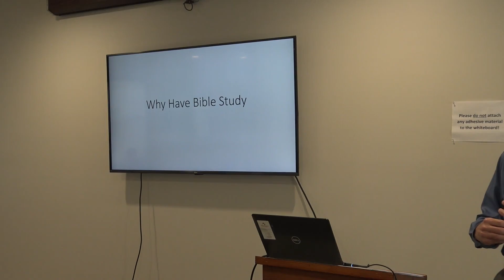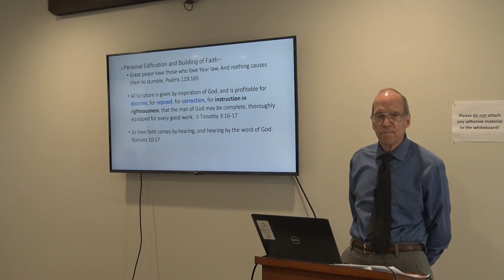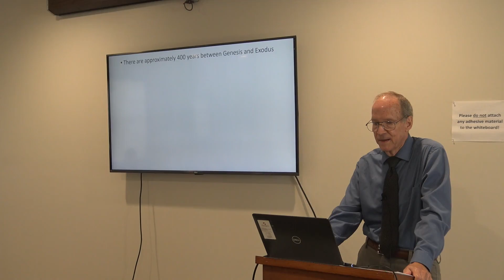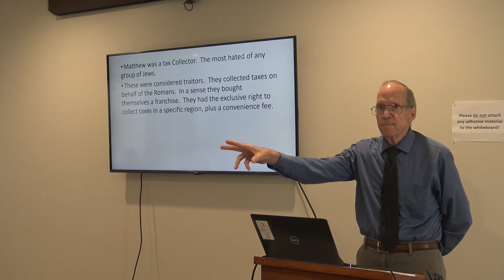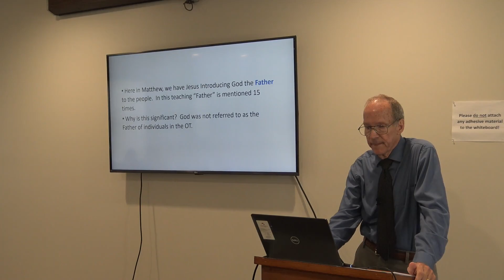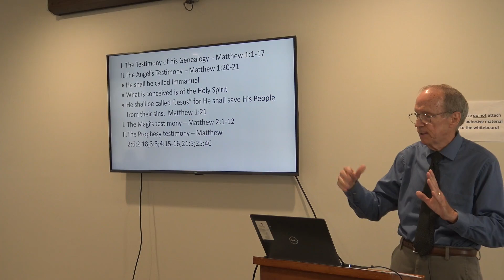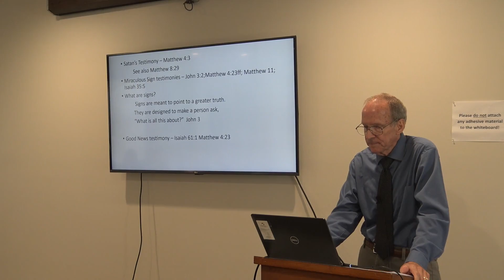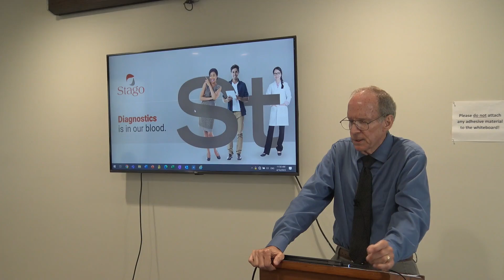MBC Sunday School Class 1 - Introduction to The Sermon on the Mount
April 16, 2023 Class 1 - Introduction to The Sermon on the Mount
Larry Bowser teaching